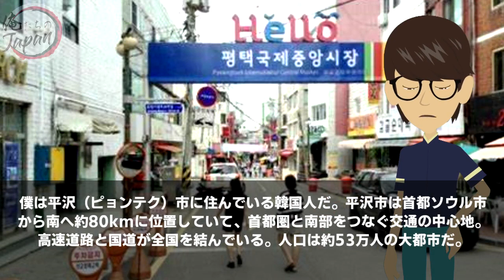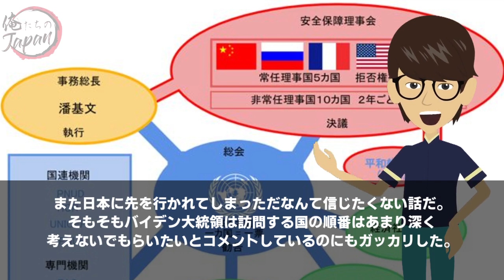【海外の反応】「米国は日本ではなく韓国を選んだw」日米首脳会談を後回しで韓国が先だと大喜び！→真実を知った結果ww【俺たちのJAPAN】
■フリー素材
動画：Pixabay（フリー動画）